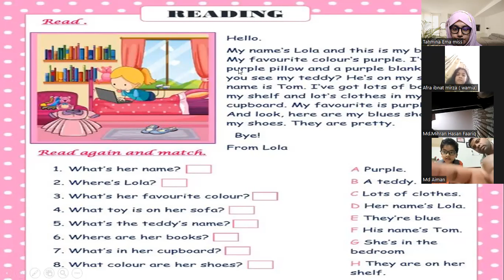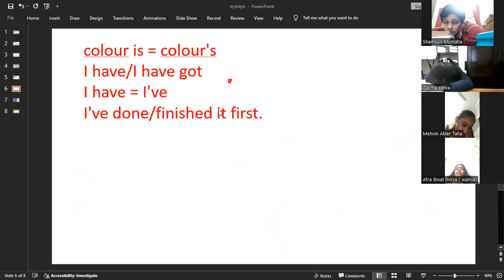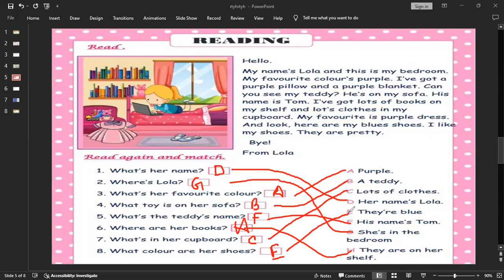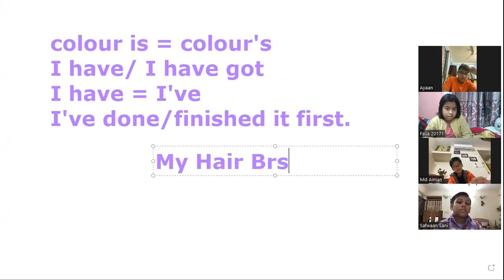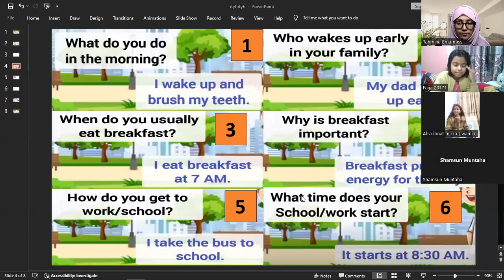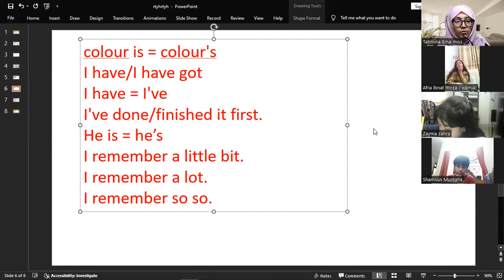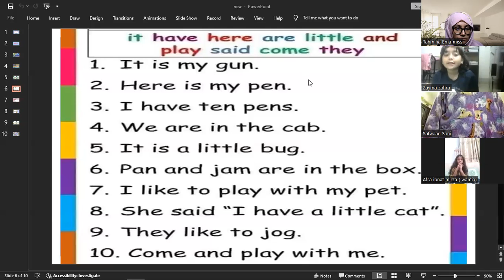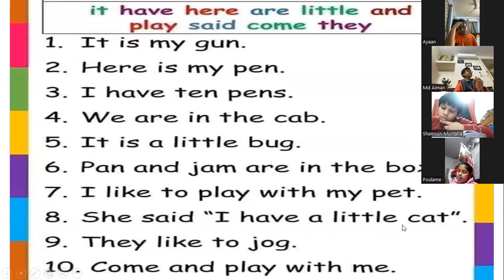Kids Spoken English Class (1-2) (batch-5) 19.12.2023